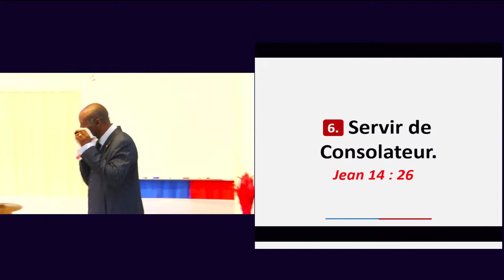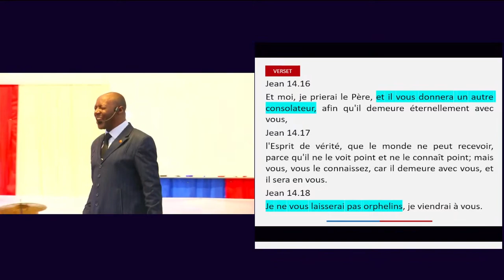FONCTION 6: SERVIR DE CONSOLATEUR